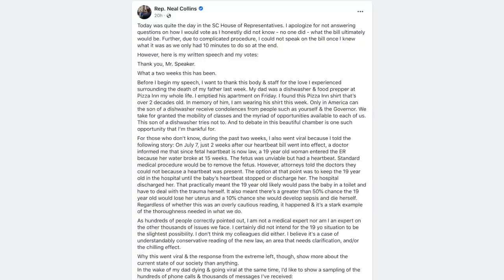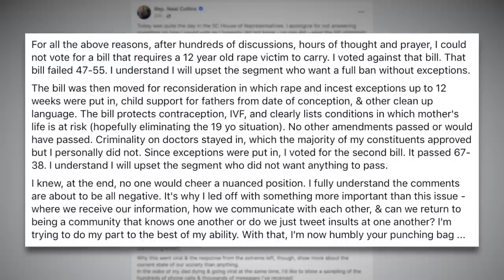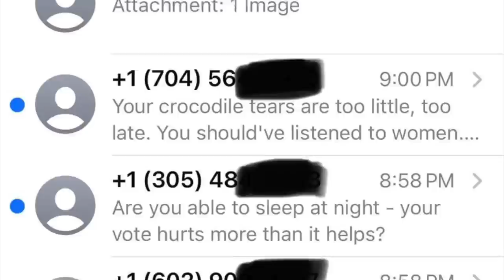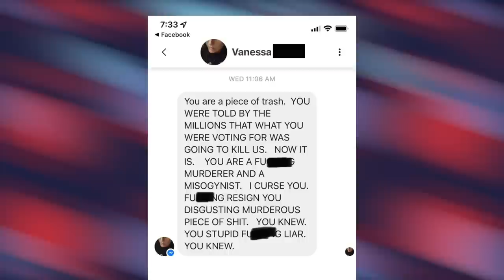Viral GOP Lawmaker Who Regretted Anti-Abortion Vote DID IT AGAIN!